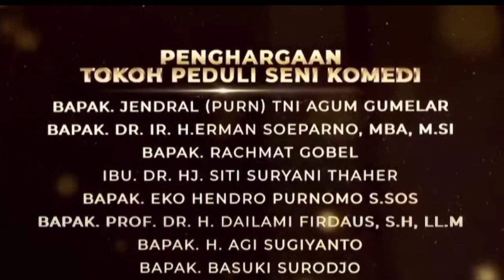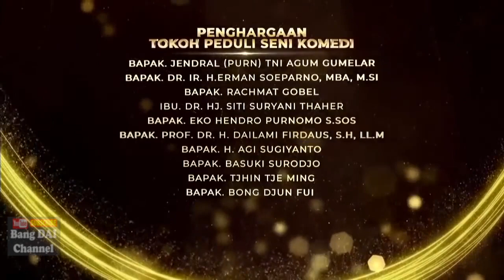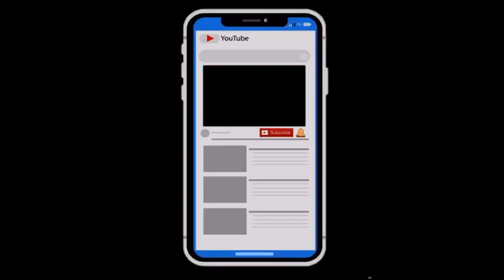MALAM PENGHARGAAN TOKOH PEDULI SENI KOMEDI - PaSKI ( Persatuan Seniman Komedi Indonesia )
Alhamdulillah Bang DAI mendapatkan. Penghargaan Tokoh Peduli Sen Komedi yang dilaksanakan untuk pertama kalinya di Indonesia, oleh PaSKI (Persatuan Seniman Komedi Indonesia) pada hari Senin, 27 September 2021 di TVRI Jakarta

Bang,DAI,Channel,Betawi,dailami firdaus,bang dai,uia,asyafiiyah,PaSKI,Komedi,Komedian,Jarwo,jarwo komeng,jarwo kwat,indro warkop harley davidson